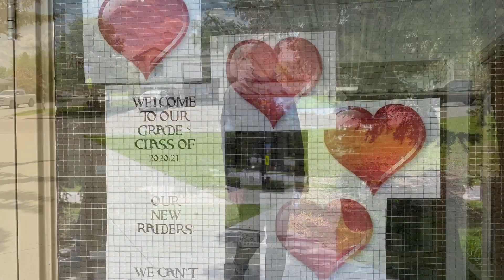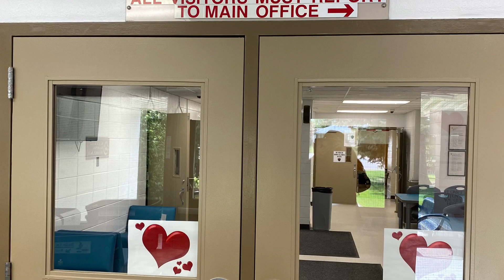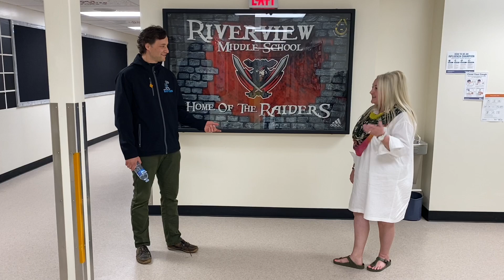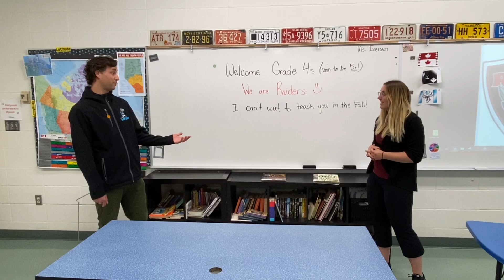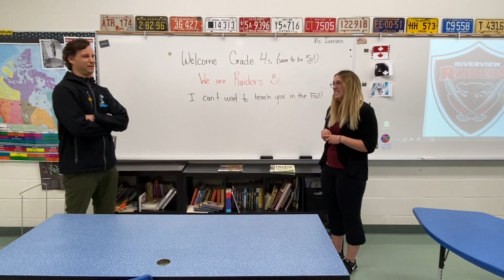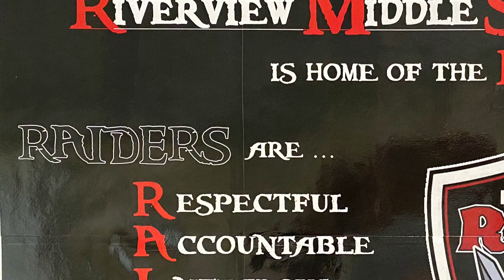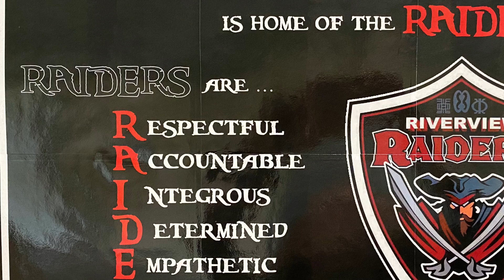RMS Tour 2020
This video is for all of our grade 4 students who are missing out on their RMS transition day. Hope you enjoy the tour as you move from being a Robina Baker Raptor to a Riverview Raider.